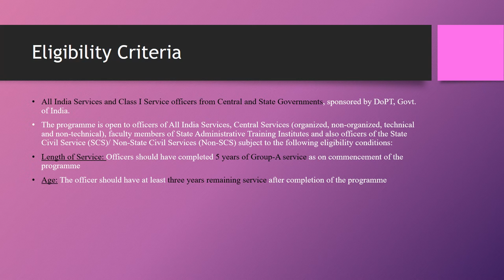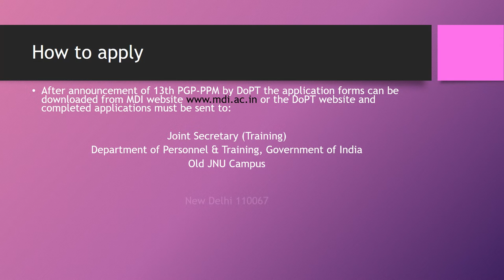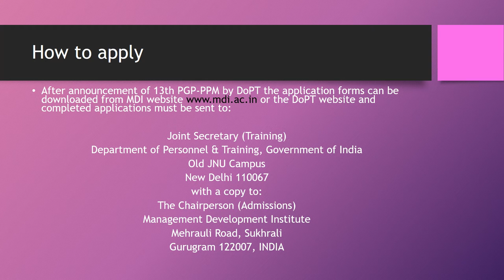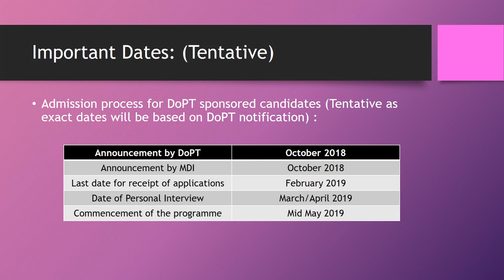Management Development Institute, Gurgaon | PG in Public Policy and Management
The programme is open to officers of All India Services, Central Services (organized, non-organized, technical and non-technical), faculty members of State Administrative Training Institutes and also officers of the State Civil Service (SCS)/ Non-State Civil Services (Non-SCS)